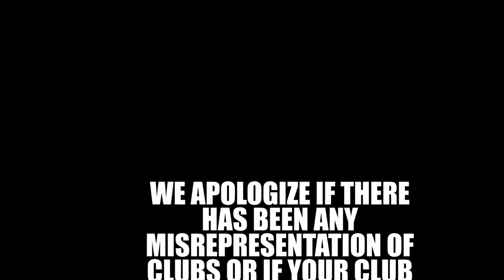2017 Mason Club Sports BBQ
Club Sports BBQ Sunday, April 30th, 5pm @ West Campus-Pavillion